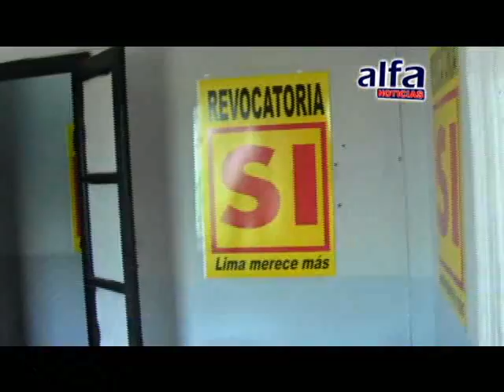ALFA NOTICIAS - KUSUNOKI EN CONTRA DE LA REVOCATORIA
En conversación con ALFA NOTICIAS, el alcalde de Comas Nicolás Kusunoki manifestó su apoyo incondicional a la alcaldesa Susana Villarán.